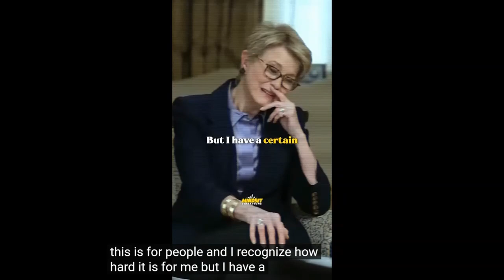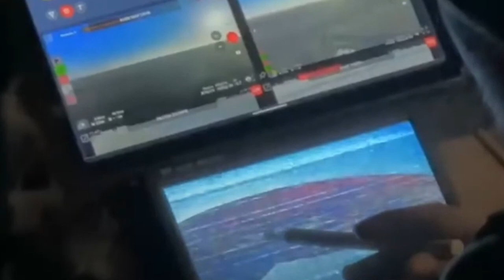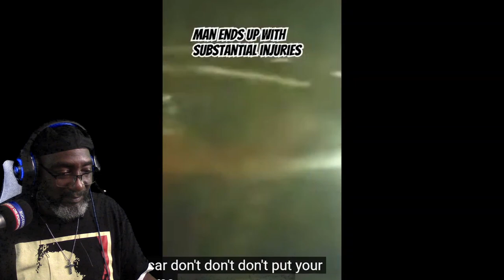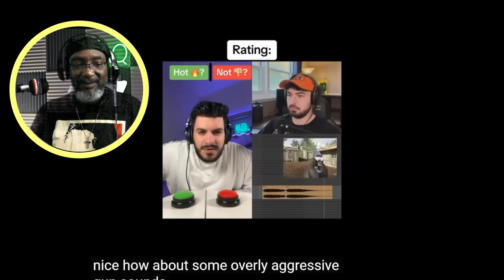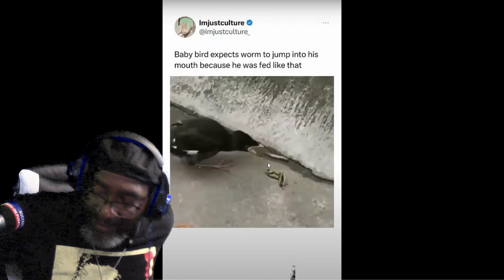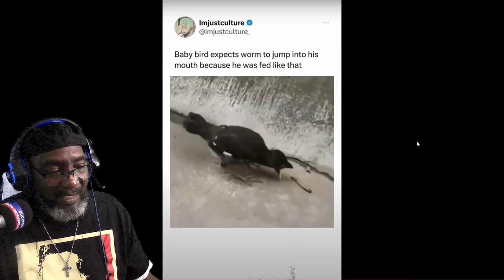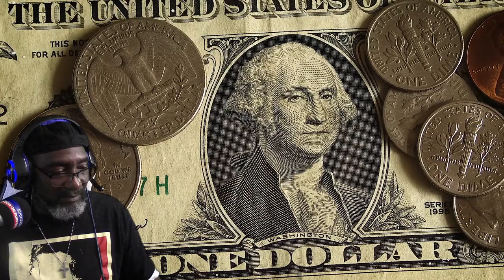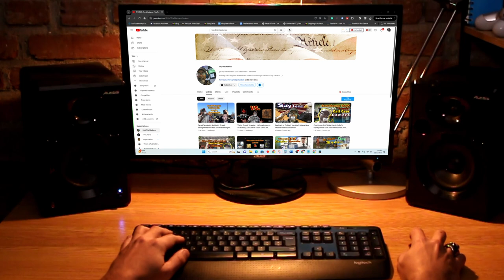Going To The FAQ CLUB | Reactions From My Feed | FAQ RXN FRIDAY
Join the conversation! Use FaqReactions RXNFriday in the comments!

Reach out anytime:
What kind of STUFF makes it to me in my feed? I compiled a playlist full of videos that struck me in one way or another.

Dive into a curated playlist filled with intriguing videos that captivated my attention as I scrolled through my feed. Join me as I share my reactions and thoughts on each of these unique and fascinating clips.

Did I laugh or cry? ( It's allergy season by the way!)

Check out the video that I made to highlight how I organized the clips before editing them in Davinci Resolve:
   • FAQ The Clutter: Streamlining Your Da...

Equipment

Gimble: Zhiyun Smooth Q
Cell Phone: REVVL 5G
Body Worn Camera (Self): AKASO EK7000
Editing Software: Davinci Resolve 18
Audio: Zoom H6 Handy Recorder
Lavalier Microphone: K35
Headphones: Beexcellent